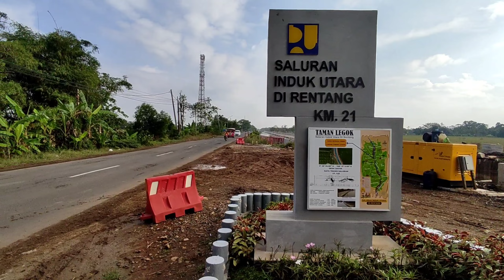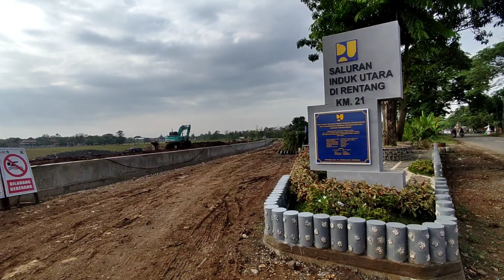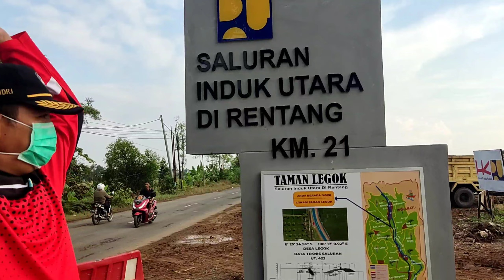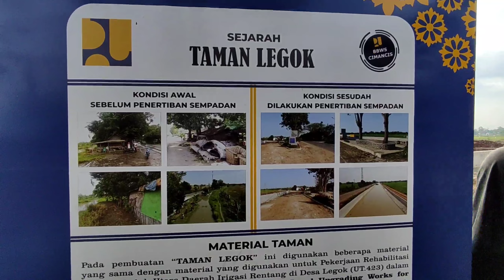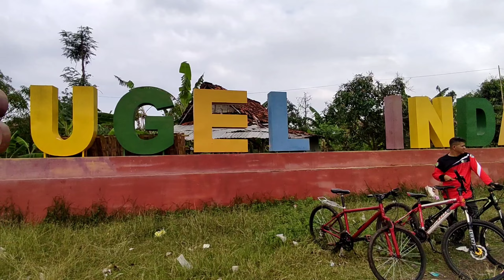GOWES SEPEDA SANTAI MENGENAL DEKAT LINGKUNGAN SEKITAR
GOPUS (GOWES PUSKESMAS)
Kegiatan Rutin Setiap Hari Sabtu
Kecamatan Lohbener - Kabupaten Indramayu